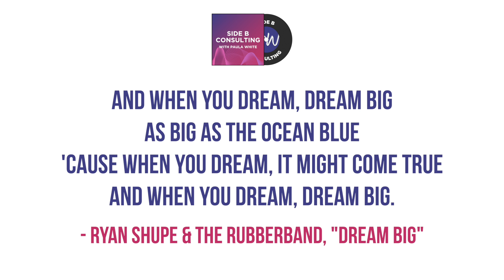Lyrics 4 Leaders: Dream Big - Ryan Shupe & The Rubberband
When You dream, Dream Big, as big the ocean blue. Cause' when you dream, it might come true, when you dream - dream big!

You want to get more out of your team, the people you serve?  Understand their goals, their dreams and as a leader, help them get there!